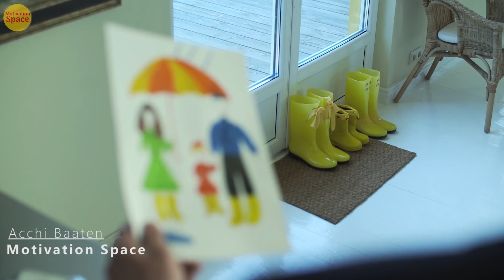कुछ सच्ची और अच्छी बातें | Kuch Sacchi or acchi Baaten by Motivation Space